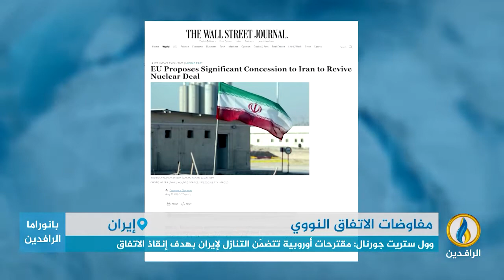تقرير | وول ستريت جورنال: مقترحات أوروبية تتضمّن التنازل لإيران بهدف إنقاذ الاتفاق النووي